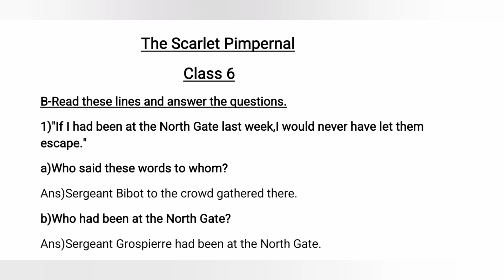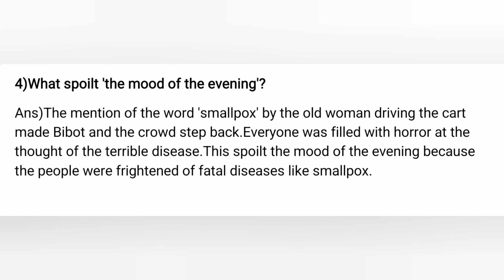The Scarlet Pimpernal|Class 6|Questions and Answers|Chapter 14|Buzzword|English